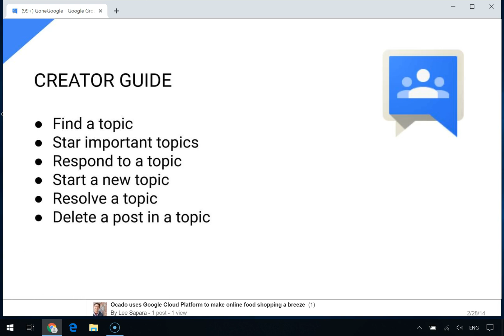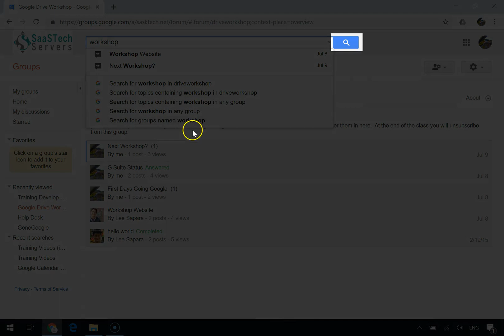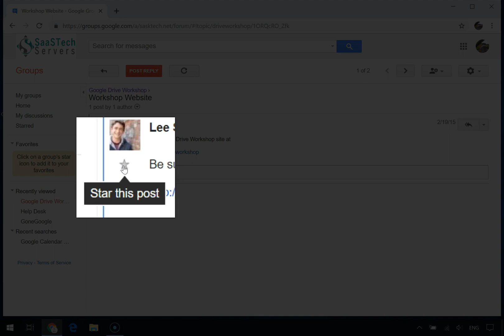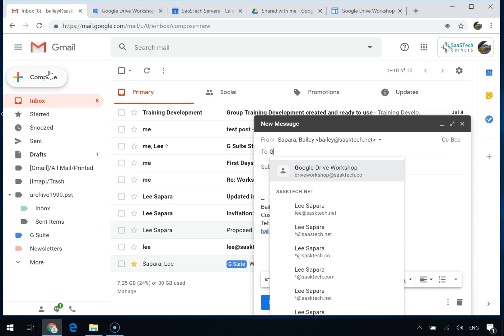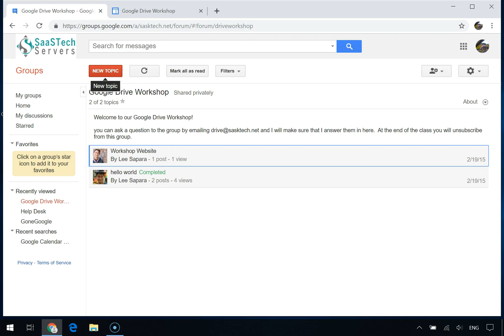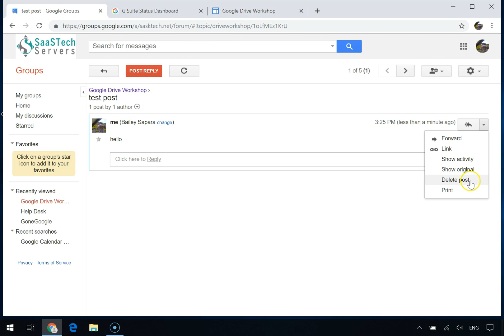How to Post Topics and Responses in Google Groups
In this video of Google Groups we will go over the following in Google Groups

2.1 Find a topic
2.2 Star important topics
2.3 Respond to a topic
2.4 Start a new topic
2.5 Resolve a topic
2.6 Delete a post in a topic

If haven't seen the previous video you can check it out here - How to Find and Join a Google Group

On the next video we will go over creating Google Groups within your Company G Suite Accounts.  Watch here - Release date Jul 23 2019

To join a group that already exists, just use the search box to find the group and ask to join.
Note: An open group allows you immediate membership. A restricted group requires approval from an admin before you can be added. A private group requires you to click a link to request membership from the owner.

In this section, you learn how to:
1.1 Find your groups
1.2 Join a new group
1.1 Find your groups

Before you search for your groups, make sure that you’re in the organization view instead of the public view.

Go to Groups and click My groups.
Click Switch organization view to "yourdomain.com".
This means that the groups you see and join will be within your organization, and not public.

To search for a group, at the top of any Groups page, type a word or phrase in the search box. To help you search faster, Groups suggests search terms as you type. Click one of the suggestions to open it, or click Search Search to see a list of results.

Switch organization view and search for a group

1.2 Join a new group

1 In the Groups directory, click the group to open the group's page.
2 On the group's page, click Join group or Apply to join group.
3 Choose how you want to read messages that are sent to the group, whether or not to link to your Google profile and show your picture on posts, and the display name you want members to see.
Join or apply to join a group